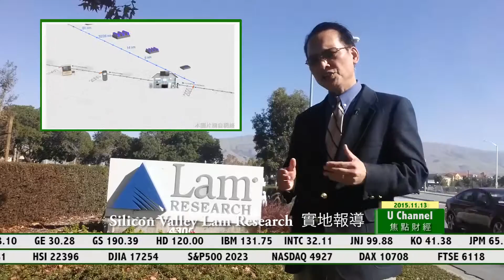20151113 優視焦點財經 UChannel 1.9 FocusFinance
合併風潮-Lam & KLAC合併!